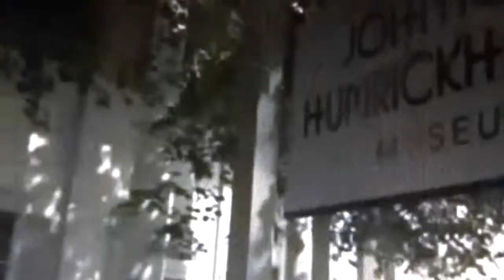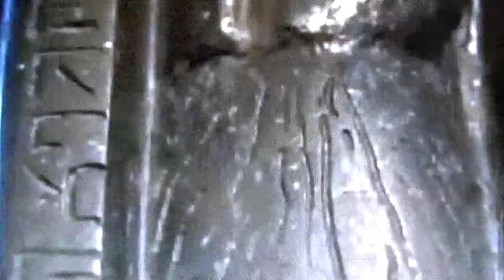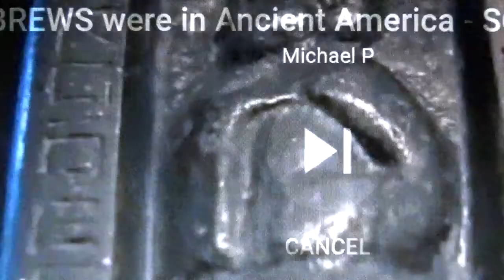Many more Hebrew and Egyptian artfacts found in Americas